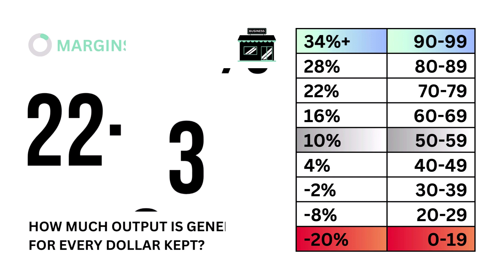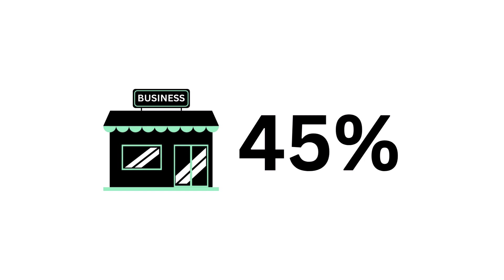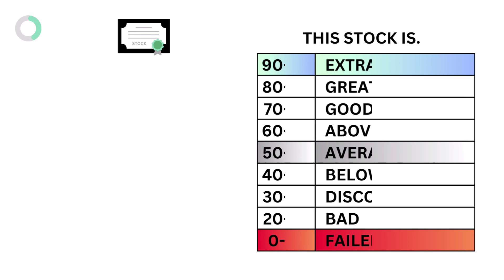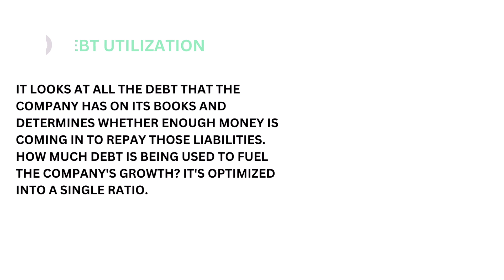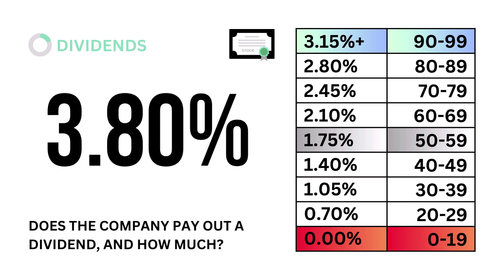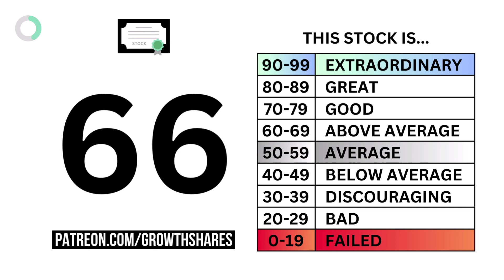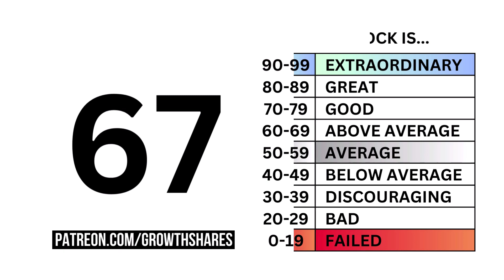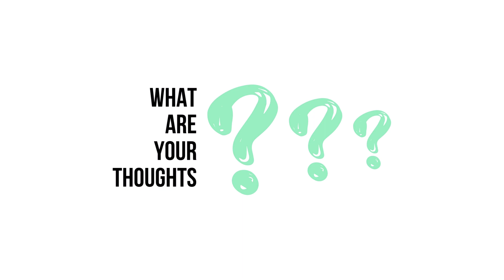Should You Buy These 7 Energy Stocks: XOM, EQNR, BP, CVX, SHEL, TTE, and COP?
GrowthShares takes a closer look at these 7 energy stocks: Exxon Mobil (XOM): 0:01, Equinor (EQNR): 3:53, BP plc (BP): 5:50, Chevron (CVX): 7:10, Shell (SHEL): 13:49, TotalEnergies (TTE): 15:49, ConocoPhillips (COP): 17:28.